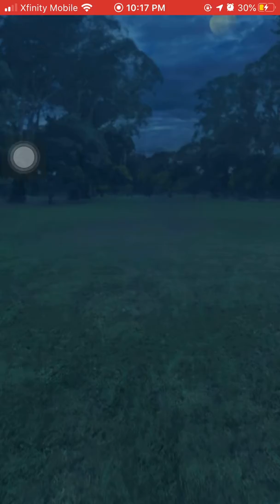Portrait of Bellatrix Lestrange - Ebubilo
Returned 'Portrait of Bellatrix Lestrange' foundable using Ebubio trace in the Harry Potter Wizards Unite game.  From the game registry: "Bellatrix Lestrange was one of Voldemort's most loyal and fanatical followers, known for her sadistic, unpredictable nature. Sentenced to life in prison at Azkaban for the torture of Alice and Frank Longbottom, she was killed at the Battle of Hogwarts."   Movie scenes